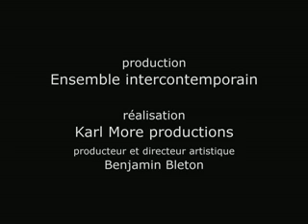Berio, Recital I (For Cathy) -Extrait II, Ensemble Intercontemporain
Luciano BERIO
Recital I (for Cathy)
pour mezzo-soprano et 17 instrumentistes
Measha Brueggergosman, soprano
Ensemble intercontemporain
David Robertson, direction

Cité de la musique (Paris)  / 28 novembre 2008
Editions Universal Music

Captation de concert